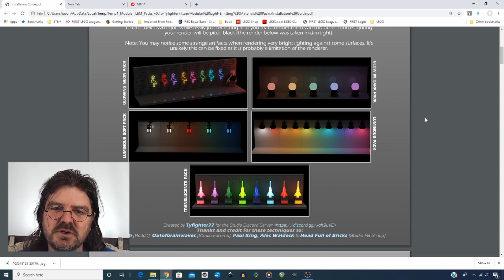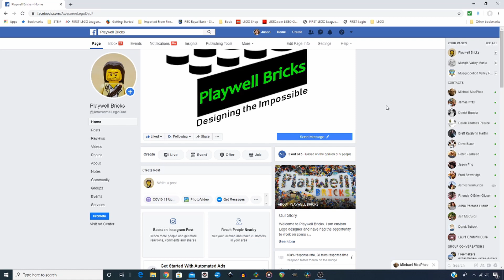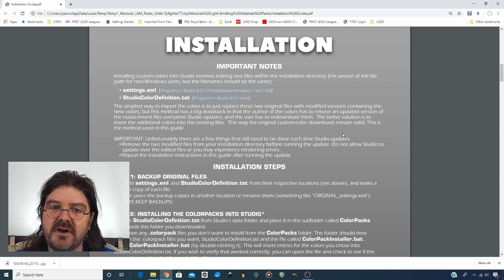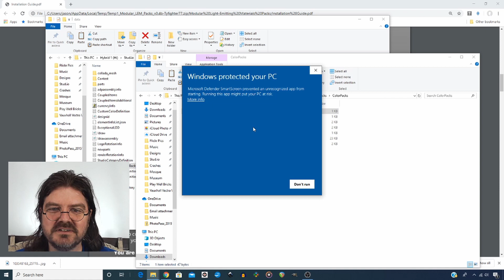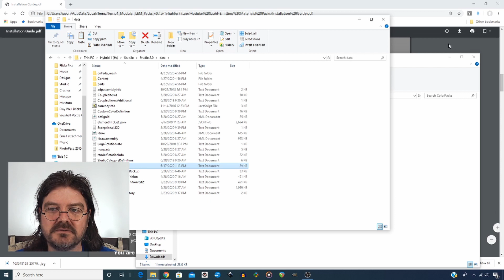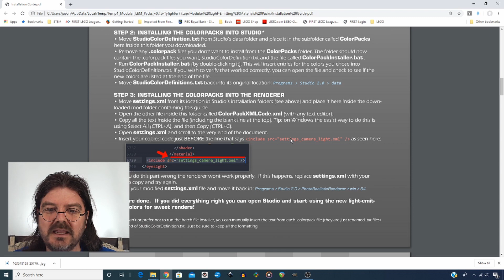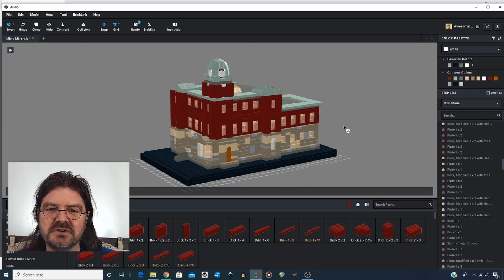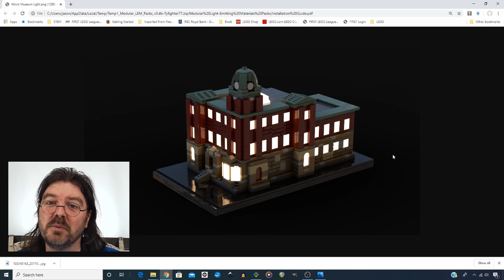Studio Tutorials - Lighted Bricks! Brighten Up Your Custom LEGO designs!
I walk you through installing light emitting bricks for you to use in Studio.

Find on Playwell Bricks on Facebook,  Instagram, Rebrickable, Flickr and LinkedIn.

Keep Dreaming in Bricks!